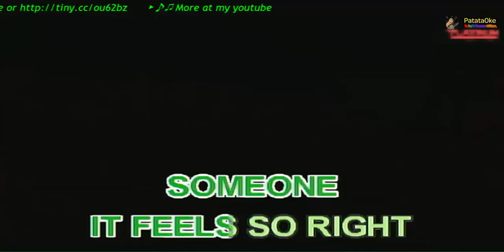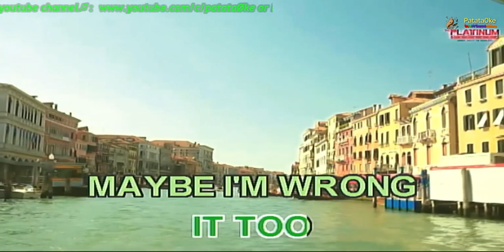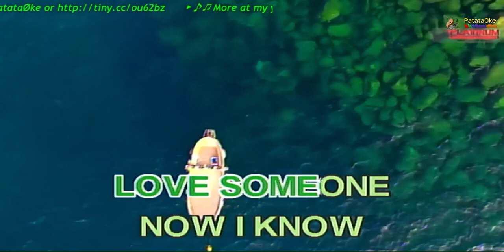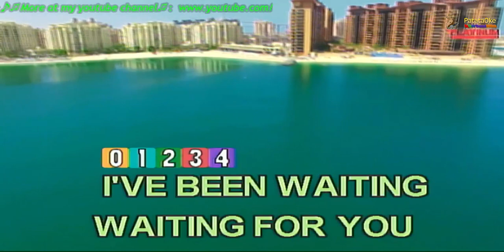Waiting For A Girl Like You Karaoke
Waiting For A Girl Like You Karaoke version

ICE_CS, CMRRA